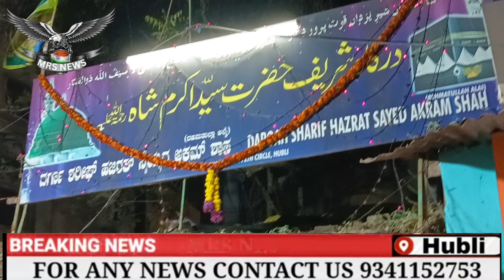AKRAMSHA VALI R .A KA SANDAL MUBARAK